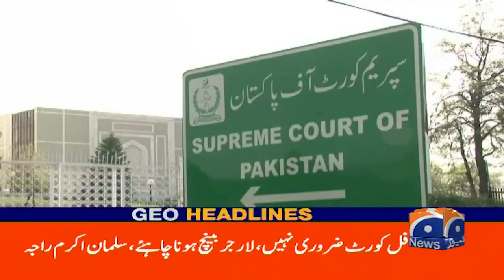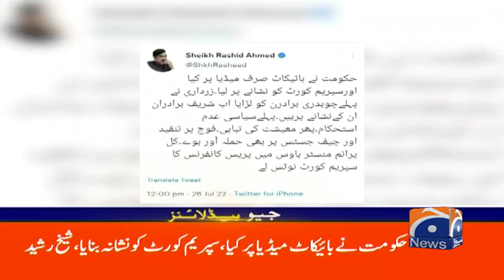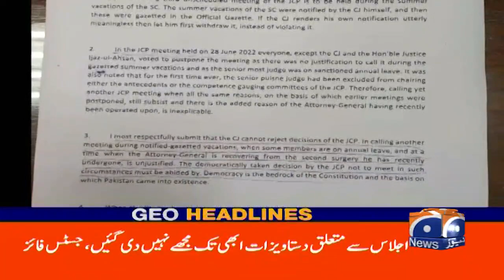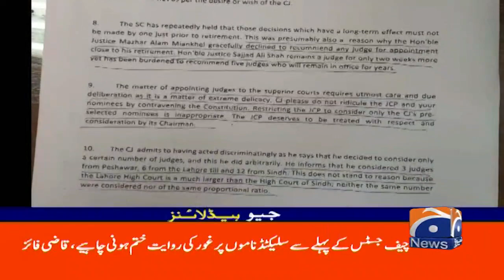Geo News Headlines 02 PM | 26 July 2022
GeoHeadlines 02 PM | 26 July 2022